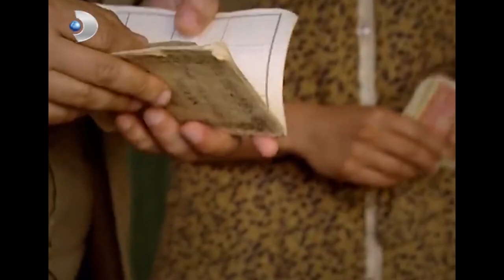KARLI ALIŞVERİŞ! - Hanımın Çiftliği Özel Klip